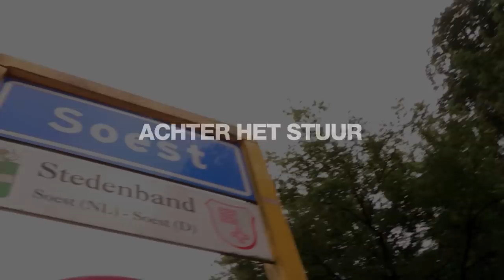Roel (97) en Tatum || Afl. 2 Bijdehante bejaarden achter het stuur || LINDA.tv